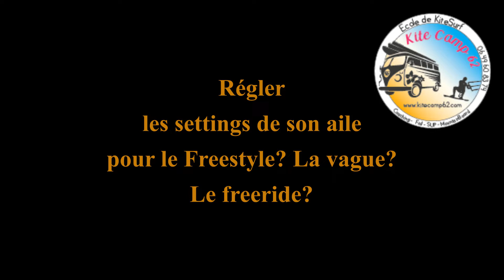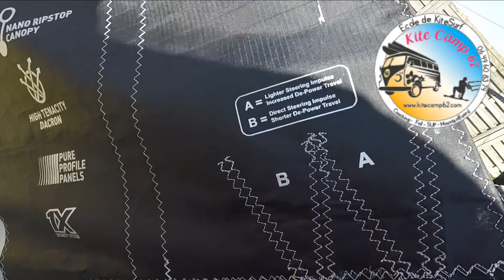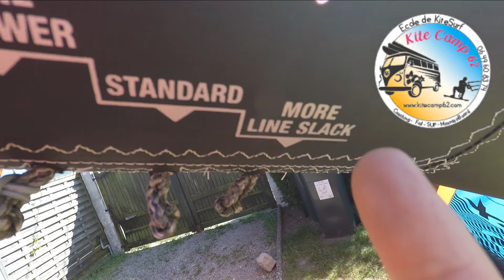Régler les settings de son aile. Quel réglage adopter pour du freestyle? De la vague? Du freeride?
Personne ne vous explique comment régler votre aile en fonction de votre pratique. C'est chose faite ici...
Explication pour  les 3 réglages Duotone, et sur une Cabrinha FX